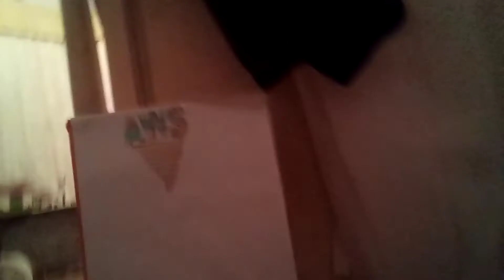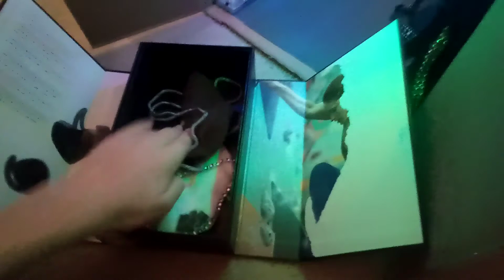Tack room your